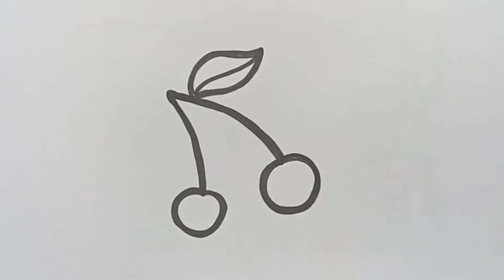Rawing of cherry for children Bolalar uchun gilos rasm chizish Рисование вишня для детей for kids